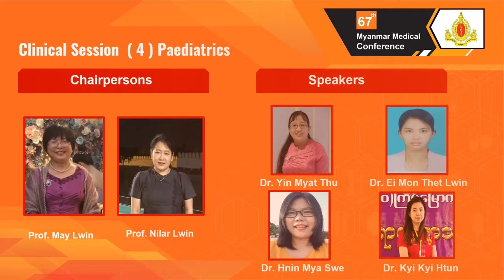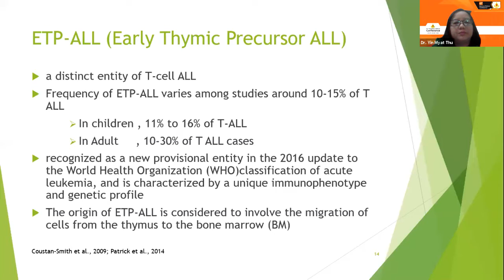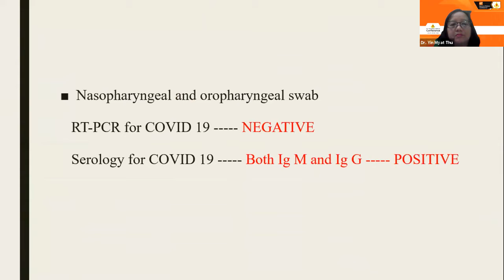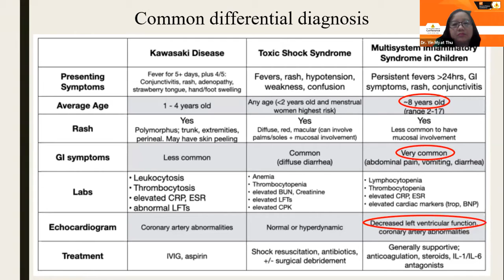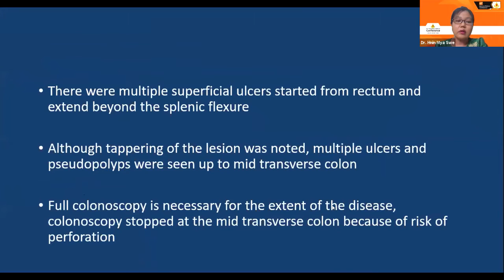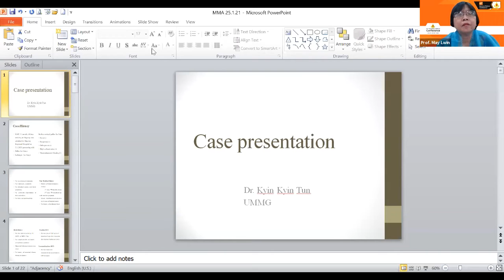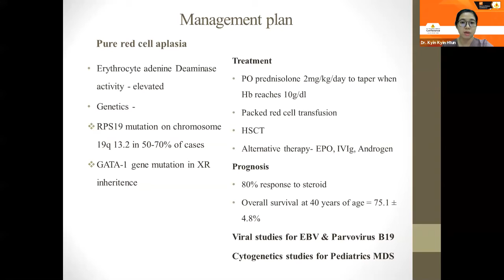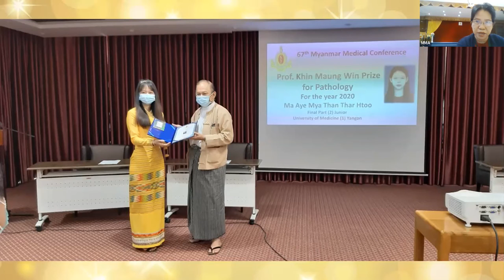Clinical Session 4